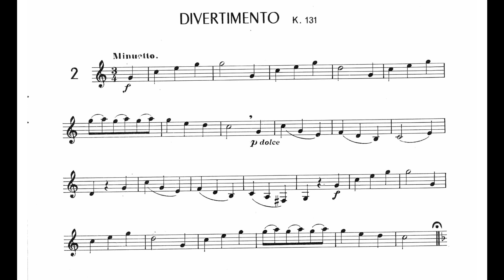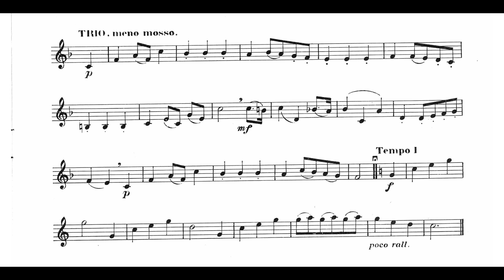Initiation á Mozart. Divertimento K. 131. Minuetto. Étude 2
Cahier 1. Divertimento K. 131. Minuetto.
Étude 2
Clarinete: Carlos Vázquez López